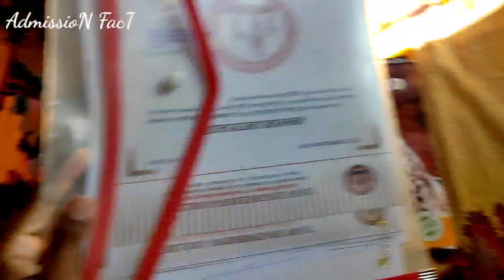My first day at Chandigarh University (গেটের সামনে পাঞ্জাবীদের আন্দোলন 🙆)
আমার নিজস্ব একটি ফেসবুকে (SIAC) নামে অফিশিয়াল গ্রুপ/পেজ আছে,সেখানে আপনি এড হয়ে সকল আমাদের সকল অ্যাক্টিভিটি এবং অনেক ইন্টারেস্টিং তথ্য আপডেট, ইন্টারন্যাশনাল সকল নিউজ,ইউনিভার্সিটি এডমিশন ইত্যাদি সকল তথ্য আমার এই অফিশিয়াল গ্রুপ  থেকে জানতে পারবেন তাই গ্রুপে Join না হয়ে থাকলে এখনি Join হোন 🙏
লিংক:

               Welcome to SIAC Family
     (Study International Admission Care)

             " PAPPU CHANDRA ROY "
Masters of Engineering ECE (Running)
Chandigarh University-CU - Punjab-India.
B.tech - ECE (Complete) - Punjab Technical University-PTU- Punjab-India.
Diploma In Engineering - (Electronic )~(Complete) -2017~GPI

 আপনি চাইলে আমার দ্বারা সরাসরি ভারতের টপ ইউনিভার্সিটি প্রাইভেট ও এফিলিয়েট কলেজ বা ভার্সিটিগুলোতে এডমিশন নিতে পারবেন আপনার পছন্দের সাবজেক্ট অনুযায়ী. এডমিশনের জন্য আপনার রেজাল্ট অনুযায়ী পর্শিয়াল/একাডেমিক স্কলার্শিপ পেয়ে যাবেন যেমন ,20%, 25%, 35%, 50%... 100%. এটা আপনার রেজাল্টের উপর সম্পূর্ণ নির্ভর করবে,যে আপনি কত % স্কলারশিপ পাওয়ার যোগ্য। তবে কিছু ক্ষেত্রে হাতেগোনা কিছু ভার্সিটিতে 100% স্কলারশিপ দিয়ে থাকে, কিন্তু এটি হবে একাডেমিক স্কলার্শিপ। (পার্শিয়ান স্কলার্শিপ এ 50% এর উপরে কখনোই হয় না) আপনার স্টাডি ব্যাকগ্রাউন্ড এবং ডিপার্টমেন্ট অনুযায়ী আপনি সাবজেক্ট চয়েজ করতে পারবেন,ভারতের যে কোন স্টেট এবং ইউনিভার্সিটি তে.আমার অনেক পরিচিত এবং সরাসরি লিংক আছে অনেক ভার্সিটির সাথে,তাই কোন ঝামেলা ছাড়াই সরাসরি আমার মাধ্যমে এডমিশন নিতে পারবেন তবে এডমিশনের কিছু কন্ডিশন আছে যেমন:
প্রতিটা ভার্সিটি এডমিশন প্যাটার্ন এবং এডমিশন ফিস  আলাদা হয় তাই যে ভার্সিটিতে এডমিশন নেবেন সে ভার্সিটি এডমিশন ফিস এবং সেমিস্টারের ফুল/হাফ ফিস পেমেন্ট করতে হবে ভর্তির সময়। (কিছু ভার্সিটিতে শুধুমাত্র এডমিশন ফিস দিয়ে ভর্তি হওয়া যায়, কিন্তু কিছু ভার্সিটি তারা তাদের সেমিস্টার ফিস এর সর্বনিম্ন ফিফটি পার্সেন্ট ডিমান্ড করে) তাই এই জিনিসটি ভর্তির সময় অবশ্যই মাথায় রাখবেন, সাথে উল্লেখ করবেন হোস্টেলে থাকবেন কিনা.? আর অবশ্যই সব কাগজপত্র প্রস্তুত রাখবেন,যাতে প্রয়োজনে আপনি সেইসব কাগজপত্র চাইলে দিতে পারেন।
আর হ্যাঁ অবশ্যই যে ভার্সিটি চয়েজ করবেন সেই ভার্সিটিতে পড়ার সামর্থ্য থাকলে তবেই আমার সাথে যোগাযোগ করবেন।যে কোন তথ্যের জন্য আমার চ্যানেলের বাকি ভিডিওগুলো দেখলে আশা করি সব কিছু ক্লিয়ার হয়ে যাবেন.তাই আশা করছি অযথা কখনো যোগাযোগ করবেন না। যদি আপনি একান্তই এডমিশন নিতে চান তবেই আমার সাথে যোগাযোগ করুন 🙏তাহলে অনেক খুশি হব
                এডমিশন  নিতে চাইলে
                 Call, Whatsapp, Imo
বি.দ্র: আমার মাধ্যমে কেউ এডমিশন নিলে, আমার পার্সোনাল সার্ভিস চার্জ 12k bdt.
           শর্ত মানলে তবে যোগাযোগ করুন
এডমিশনের জন্য যেসকল ডকুমেন্টস প্রয়োজন পড়বে:
1. Passport
 2.ssc marksheet,cartificate,testimonial
3. Hsc markrsheet,cartificate,testimonial
4.dimloma all marksheet,cartificate,clearance,testimonial
5. Honors/bachelor degree all marksheet,cartificate.
6.Nid/Birthday card anyone.
7.Adress, email,phone nubmer.
8.Photograph

Disclamer:
this channel does not promote or encourages only illegal activites and all content provided by this channel is meant education purpose only.